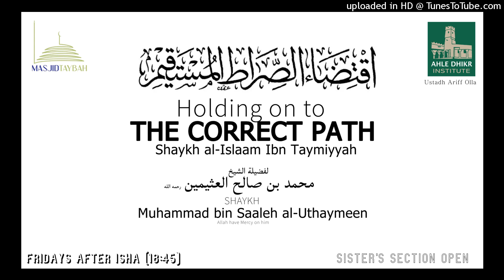Iqtida as-Sirat al-Mustaqeem (Pt.9) - Innovated Festivals - Ustadh Ariff Olla